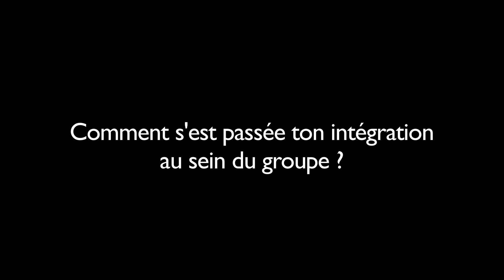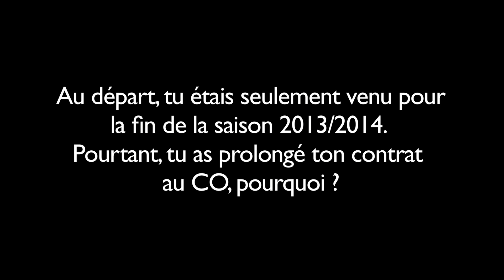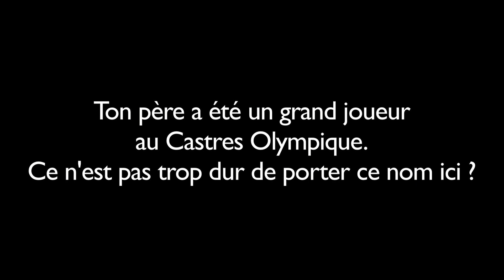Présentation de William WHETTON